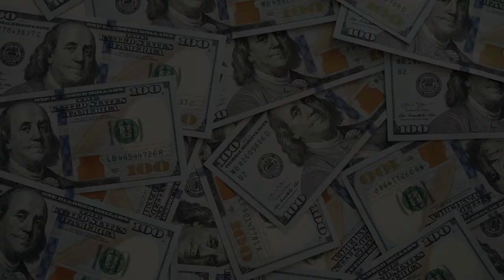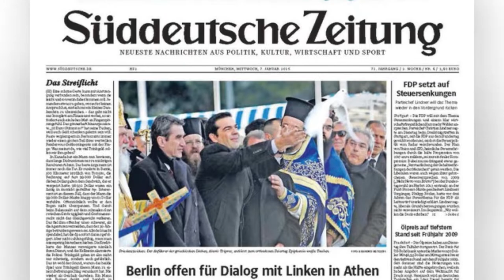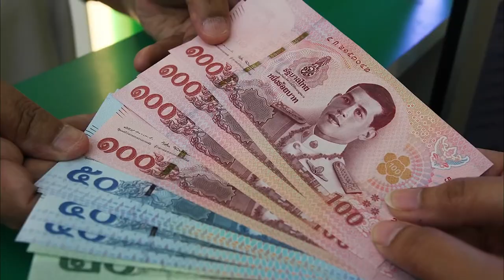Thailand Royal family | Richest royal In the world(2022)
Inside Thailand royal family, the Richest royal in the world. Thailand's King is considered to be the richest royal in the world.   An agreed value of Thailand's crown wealth is opaque, as these figures are not made public. In May, a report from German public broadcaster Deutsche Welle put this number somewhere between $US30 and $US60 billion ($40.7 billion and $81.5 billion).

Many media organizations, including Reuters, have quoted the lower $40.7 billion estimate as a minimum.
That figure stems from a 2009 Forbes estimate, according to Andrew MacGregor Marshall, a former Reuters Bangkok bureau chief who has been banned from Thailand since 2011. Thailand’s government has budgeted over $1 billion to finance the monarchy this year, despite the fact that King Maha Vajiralongkorn is one of the world’s wealthiest rulers, with an estimated $40 billion in assets. That wealth used to belong to the Crown—the institution, not the ruler—but Vajiralongkorn took control of the privy purse in 2018.

Although criticizing the monarchy is illegal in Thailand, with violators sentenced to 15 years in prison, Vajiralongkorn’s lavish spending and appropriation of the crown’s $40 billion.